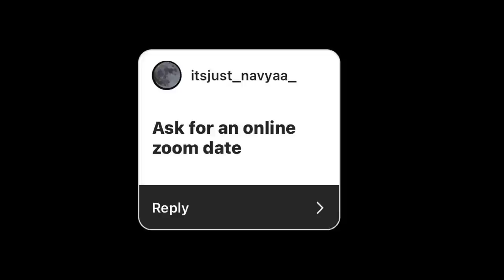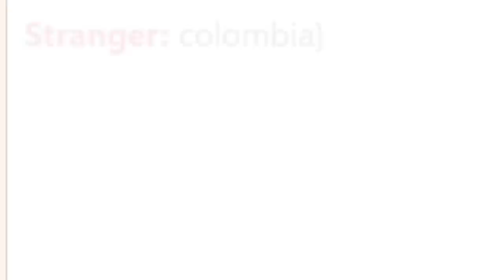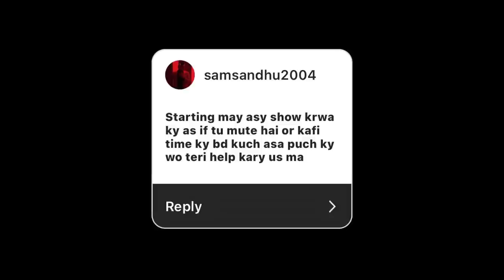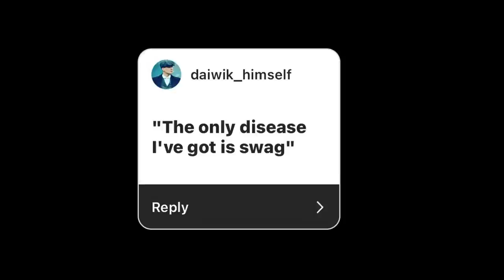INDIAN BOY doing your DARES on OMEGLE 😳 ft.@adarshuc​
In this video I asked you guys to give me dares to fdo on OMEGLE and I did them.
comment if you want more Omegle or vlogs? 👀

Laptop (new)
Laptop (old)

Omegle but they don't think I'm Indian | Indian Boy on Omegle | Samanway Kochhar | Omegle India | Indian Boy Roasting Girls on Omegle Gone Wild! | Indian boy trolling on Omegle